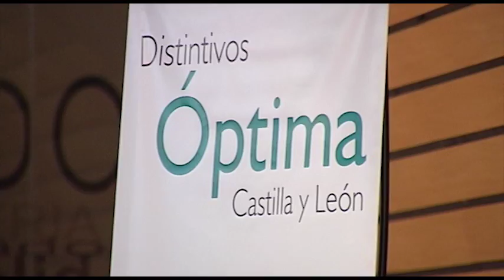Premios Óptima Castilla y León 2016